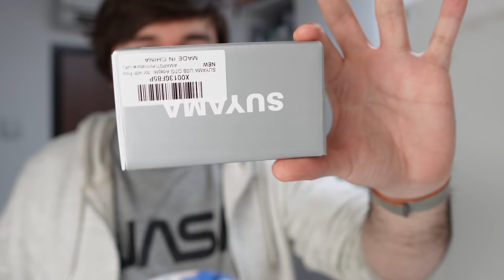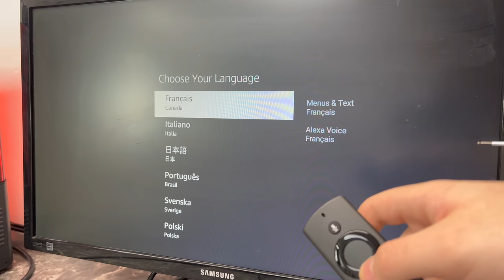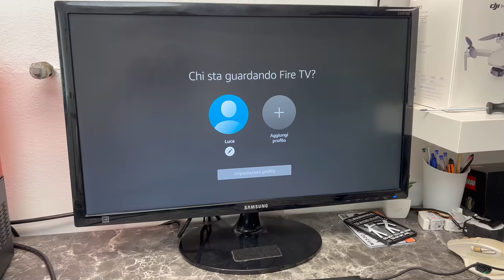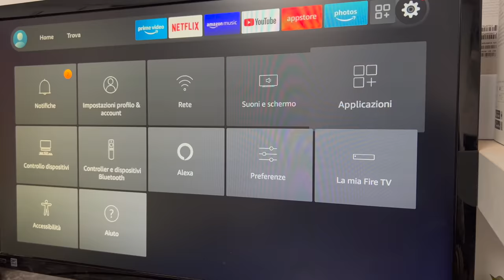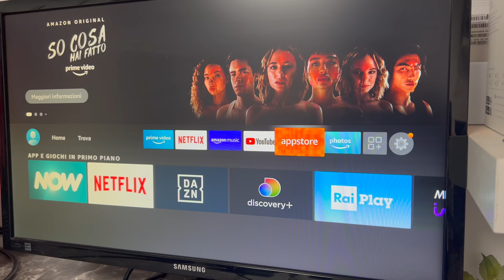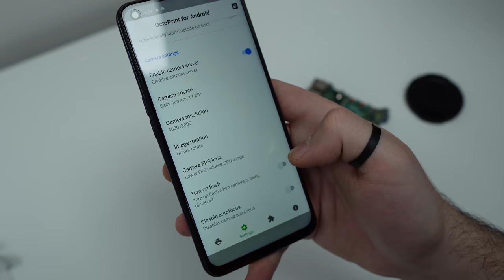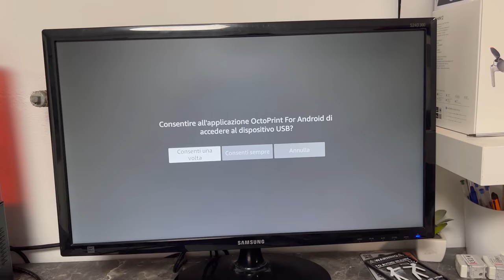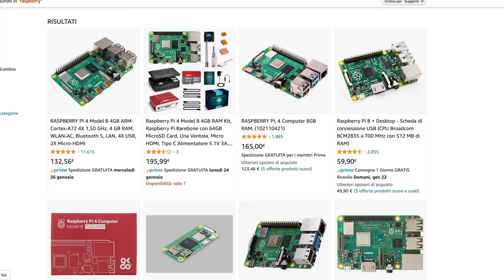Sovrapprezzo sulle Raspberry? Alternativa economica per OctoPrint! Installazione su smartphone e...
Il prodotto in questione
PS: va spesso in offerta a 22,90€